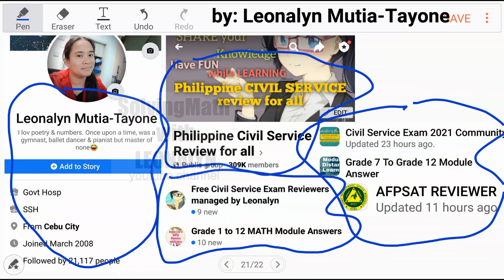Geometry: Solve for X | Right triangle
Free Civil Service Reviewers managed by Leonalyn

Philippine Civil Service Review for all

Editing Apps: VivaVideo
SamsungNote5: Snote
Back-up: SamsungNote9